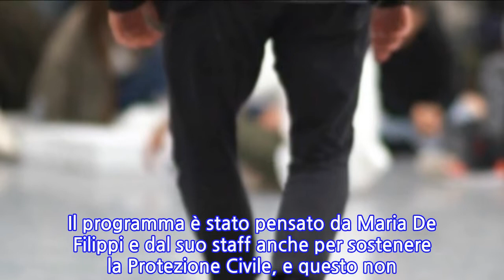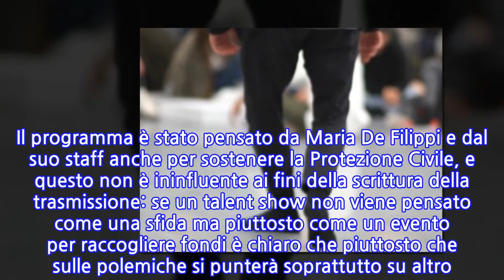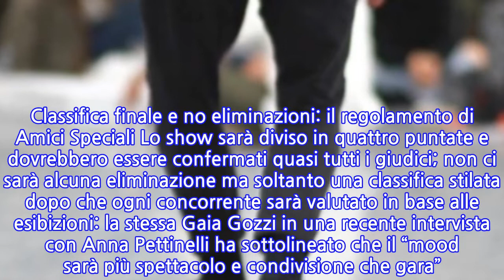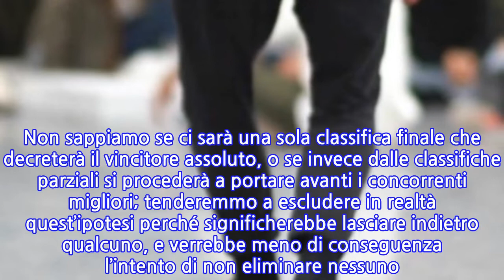Regolamento Amici Speciali, le prime news sul talent show in onda a maggio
Regolamento Amici Speciali, le prime news sul talent show in onda a maggio Amici Speciali non ha ancora una data di messa in onda ma sappiamo che la collocazione è prevista a metà maggio. Il programma è stato pensato da Maria De Filippi e dal suo staff anche per sostenere la Protezione Civile, e questo non è ininfluente ai fini della scrittura della trasmissione: se un talent show non viene pensato come una sfida ma piuttosto come un evento per raccogliere fondi è chiaro che piuttosto che sulle polemiche si punterà soprattutto su altro. Ad ogni modo su questo ci riserviamo di scrivere più in là quando ne sapremo di più sul programma. Veniamo al regolamento. Amici Speciali, tutti i concorrenti ufficiali Ieri vi abbiamo annunciato i nomi ufficiali di quest’edizione sottolineando che le novità fossero in realtà ben poche; per questo però non si può colpevolizzare nessuno perché col limite degli spostamenti è normale che il team di autori abbia preferito scegliere soprattutto cantanti e ballerini residenti nel Lazio (ed è probabile che siano tutti a Roma attualmente). Oggi possiamo dirvi qualcosa in più sul regolamento di Amici Speciali, visto che è stata la stessa Maria De Filippi a farvi cenno prima che partisse il Serale. Classifica finale e no eliminazioni: il regolamento di Amici Speciali Lo show sarà diviso in quattro puntate e dovrebbero essere confermati quasi tutti i giudici; non ci sarà alcuna eliminazione ma soltanto una classifica stilata dopo che ogni concorrente sarà valutato in base alle esibizioni: la stessa Gaia Gozzi in una recente intervista con Anna Pettinelli ha sottolineato che il “mood sarà più spettacolo e condivisione che gara”. Non sappiamo se ci sarà una sola classifica finale che decreterà il vincitore assoluto, o se invece dalle classifiche parziali si procederà a portare avanti i concorrenti migliori; tenderemmo a escludere in realtà quest’ipotesi perché significherebbe lasciare indietro qualcuno, e verrebbe meno di conseguenza l’intento di non eliminare nessuno. Non appena ne sapremo di più vi aggiorneremo.
INFORMATION
• Source: gossipetv